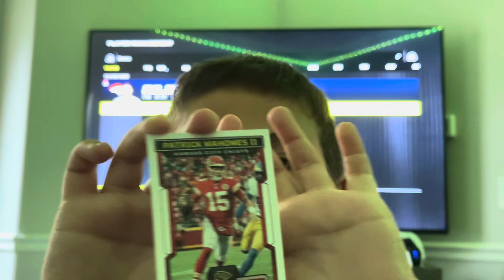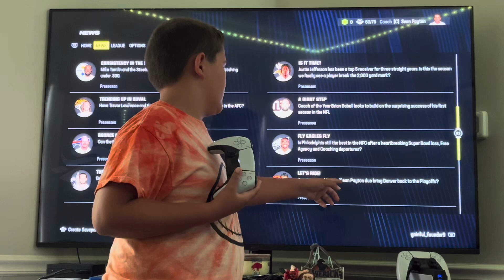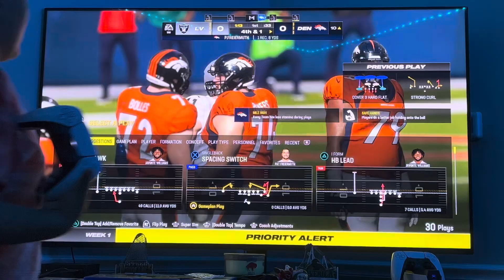Unboxing football cards and putting them on a team ￼